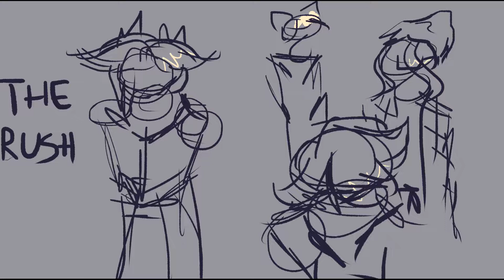OC Animatic - Lemon Drop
Such a good song

23 frames- I was more satisfied with the process this time.